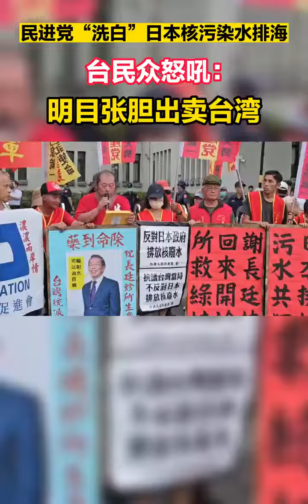民进党“洗白”日本核污染水排海 台民众怒吼：明目张胆出卖台湾